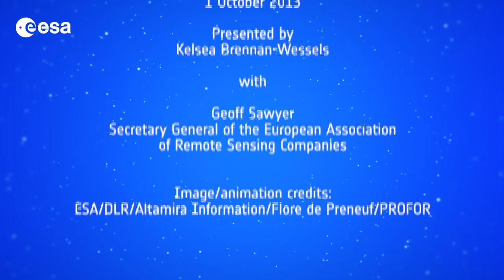Earth from Space: Interview with Geoff Sawyer, EARSC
Discover more about our planet with the Earth from Space video programme. In this special edition, Geoff Sawyer, Secretary General of the European Association of Remote Sensing Companies (EARSC), joins the show to discuss how European industry links Earth observation to international development.